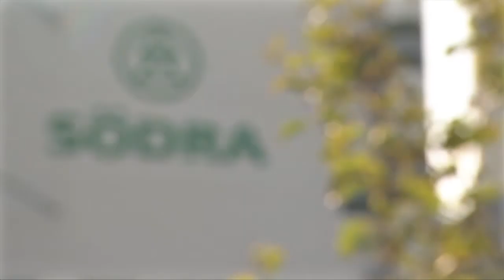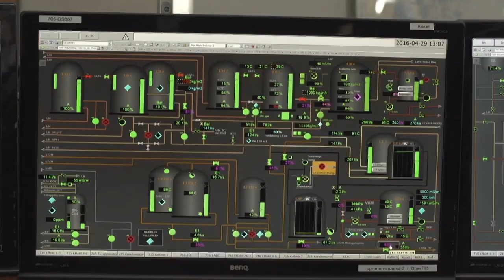Pulp + Fibre education 2019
We believe in growing together as we don’t believe that we can tackle the future alone. We are convinced that we can achieve valuable results by pooling our combined knowledge.

Within Pulp+ Academy Södra Cell offers the concept Pulp+ Fiber Education. Fibre Education is an opportunity for our customers to increase their knowledge about fibres and fibre treatment.